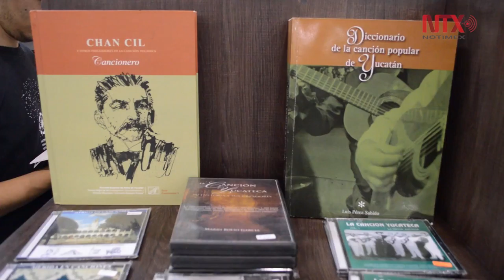Concluyen con éxito actividades de la edición 2018 de la Filey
Por lo menos 50 mil niños y adolescentes visitaron el Centro de Convenciones Siglo XXI, sede de la FILEY